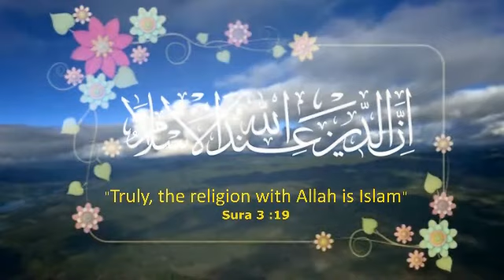Human Beings & Freewill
Do human beings have a Freewill?